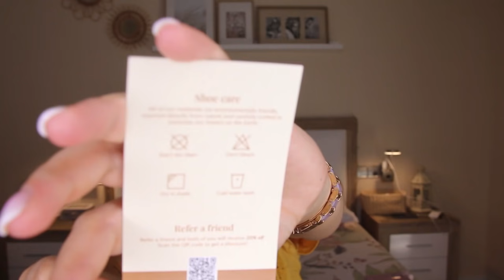SÚPER HAUL Otoño 🍂 BELLEZA / MODA / ZAPATOS (Vivaia) // HELENA GARCÍA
SÚPER HAUL  Otoño 🍂   BELLEZA  / MODA / ZAPATOS // HELENA GARCÍA

¿Te gustan los productos mencionados? Aquí encontrarás:
¡Ojo!Cupón para nuevos usuarios: YBKOL5(10€-5€) , válido hasta 9/30/2021

Identificación del zapato:

Polly Blanco Rosa
Elle Crema Marfil

CÓDIGO PARA NUEVOS USUARIOS:  YBKOL5